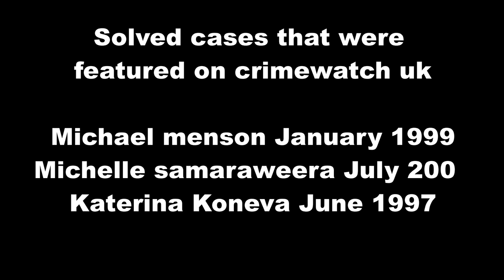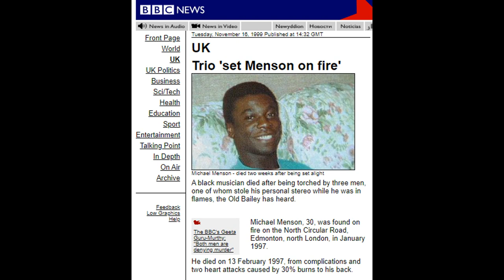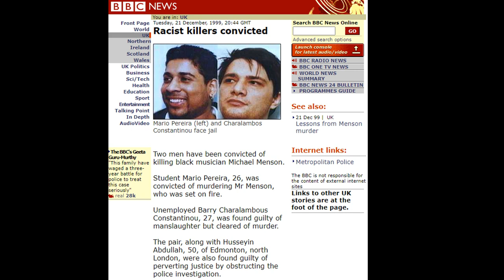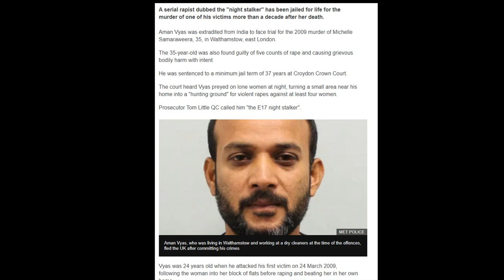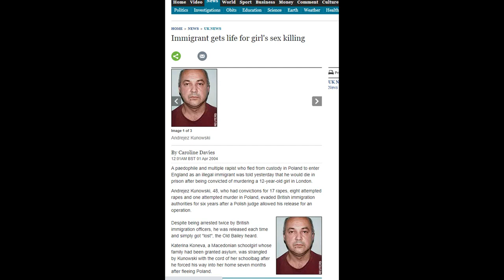Crimewatch UK, 3 solved murder cases 1997, 1999, 2009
3 Solved cases that featured on crime watch uk, Michael Menson 1January 1999, Michelle Samaraweera July 2009, Katerina Koneva June 1997.